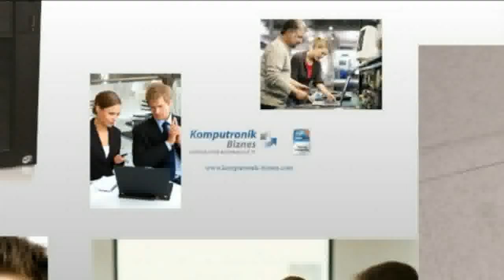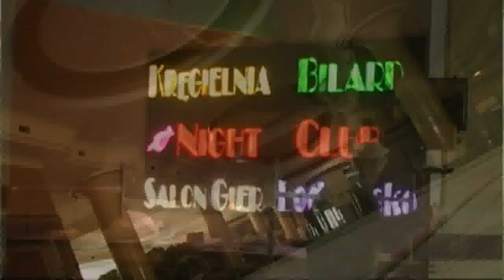Tadeusz Gołębiewski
Wywiad Piotra Barełkowskiego z Tadeuszem Gołębiewskim w cyklu programów pt. POLSCY MILIONERZY emitowanym w telewizji TVS. Rozmowa odbyła się w przededniu otwarcia nowego Hotelu Gołębiewski w Karpaczu.